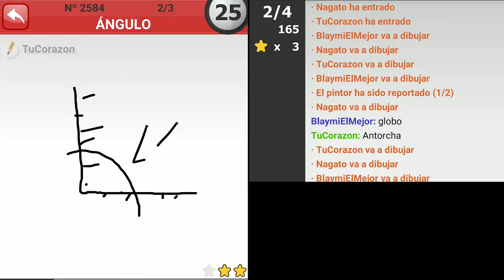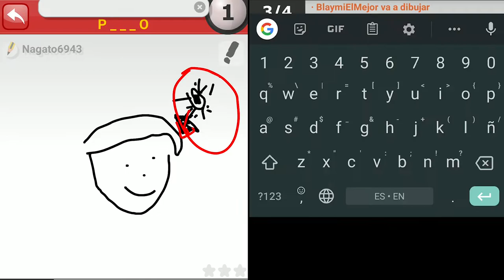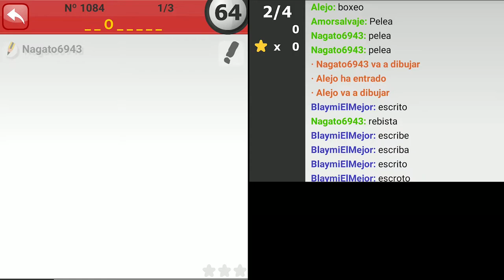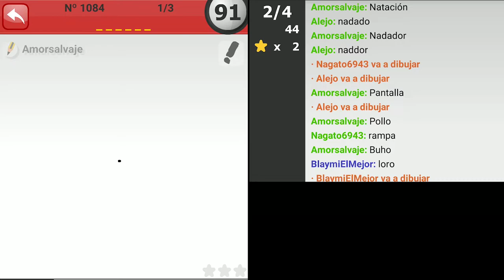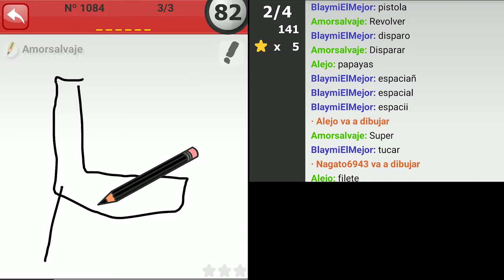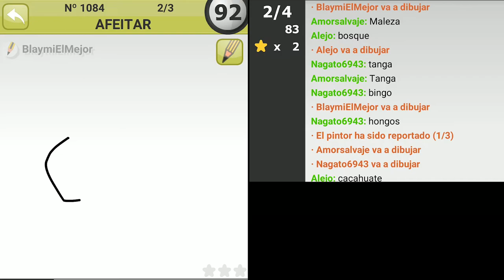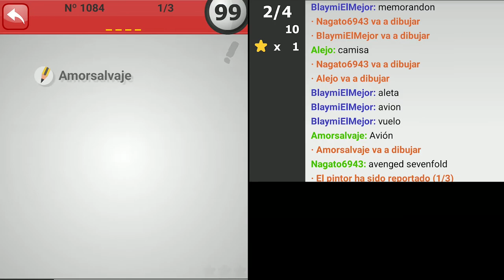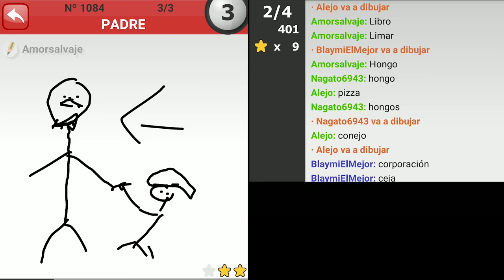¡El pinturillo no funciona! #2 | Así pasamos la cuarentena.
Carlos, Felipe, Lampi (Alejandro) y yo nos teniamos mas que hacer debido a que no podemos salir. Decidimos jugar Pinturillo, pero al parecer todo el universo tambien estaba jugando, asi que fue una partida desesperada pero con sus momentos divertidos.